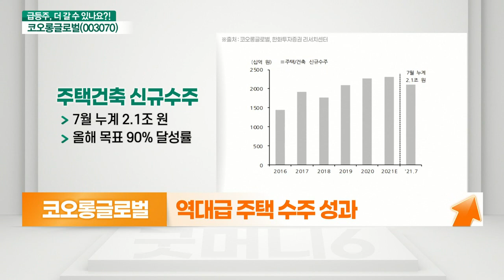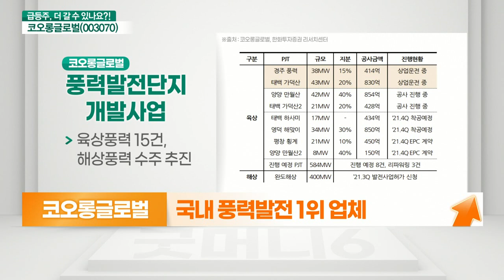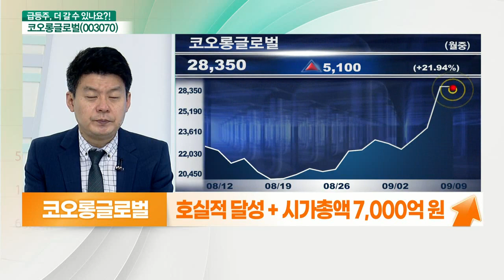코오롱글로벌(003070)... 수소 사업 부각, 하반기 본업 실적 주목_기대해도 괜찮아 (20210909)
코오롱글로벌(003070) 더 간다
- 수소 사업 부각
- 국내 풍력발전 1위 업체
- 풍력발전 리파워링 시장 선점 시도
- 그린 수소 생산 사업 추진
- 호실적 달성 + 시가총액 7,000억 원
- 수소로 향하는 신성장 사업

- 하반기 본업 실적 주목
- 상반기 실적 호조
- 역대급 주택 수주 성과
- 하반기 건설 경기 회복 기대
- 수입차 판매 증가 및 A/S 실적 확대